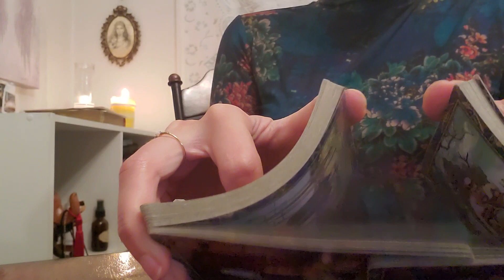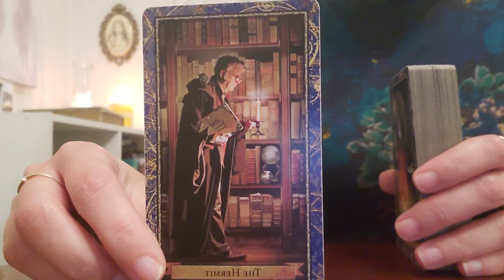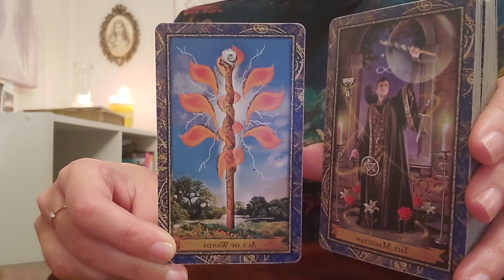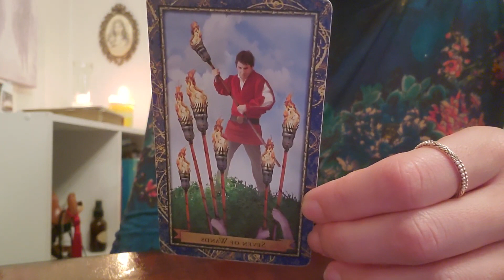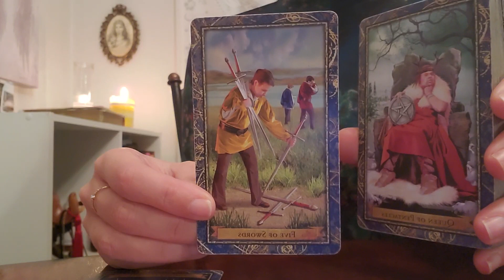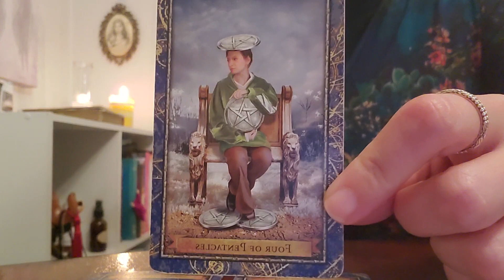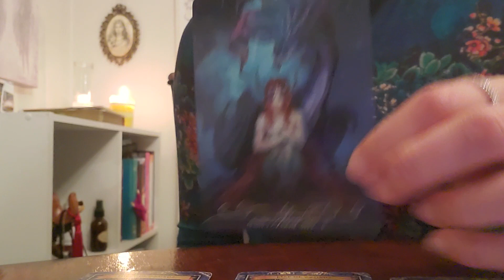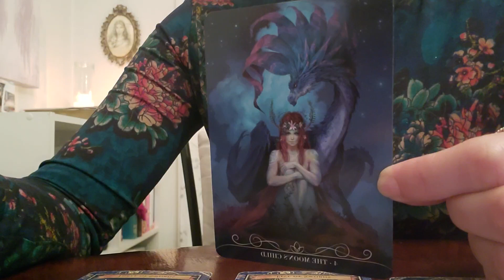Libra ♎️ This person has you ALL THE WAY messed up lolol!!! Tell 'em it's a "YOU YEAR"!! 😏💰 2023 NYE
I'm on Instagram as @astral.ash